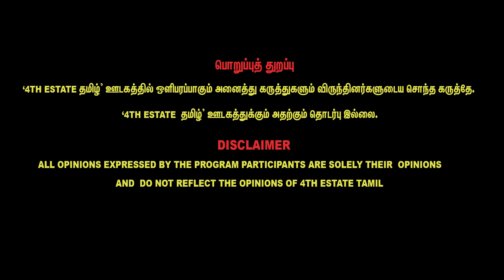முதல்வர் பதவிக்கே சாபக்கேடு stalin | Savukku Shankar Latest interview about goondas on farmers dmk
முதல்வர் பதவியின் சாபக்கேடு stalin| Savukku Shankar Latest interview about goondas on farmers stalin

30/A, 1st Floor, Medavakkam Main Road, Keelkattalai, Chennai,Tamilnadu - 600 117.